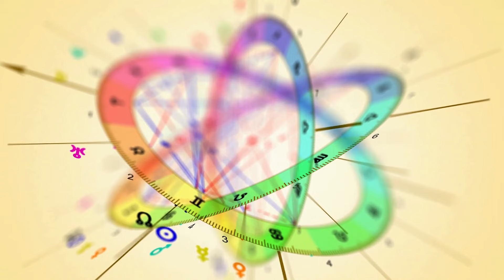Четыре знака зодиака встретят свою судьбу с 10го Октября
"С 10-го октября четыре знака зодиака окажутся на пороге судьбоносных встреч, которые изменят их жизнь навсегда! Кто из них найдет свою любовь, партнера или того, кто станет частью их сердца и души? Узнайте в этом видео, каким знакам суждено встретить свою судьбу.